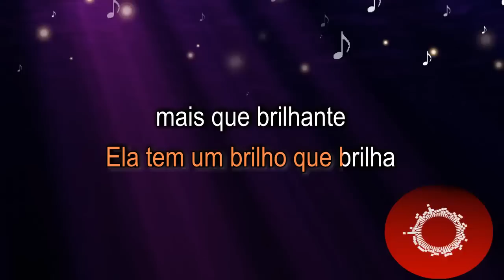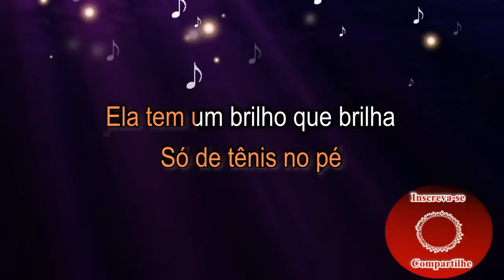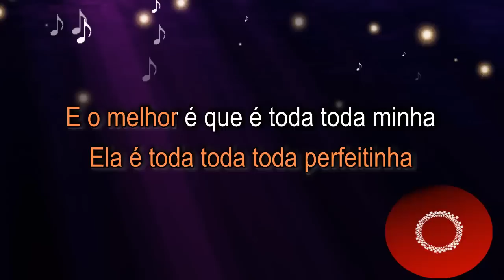Enzo Rabelo - Perfeitinha (Karaokê Acústico) playback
karaokê
música
playback
cover
instrumental
violão
piano
acústico

Karaoke Acoustic BR.